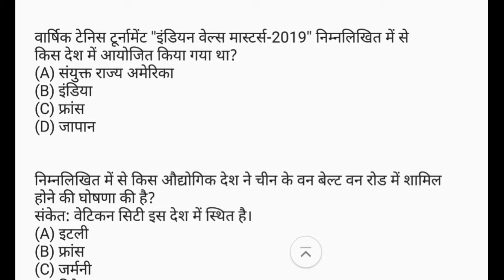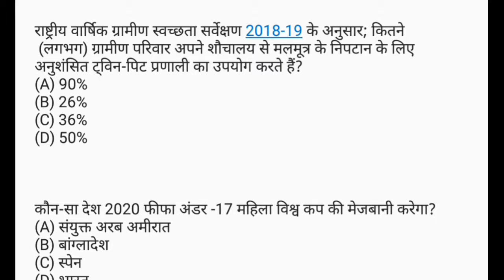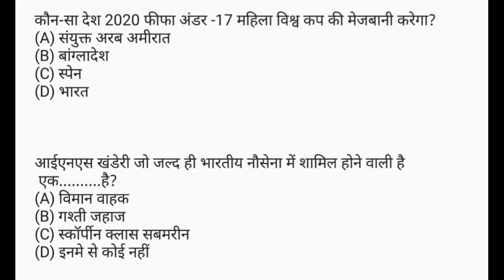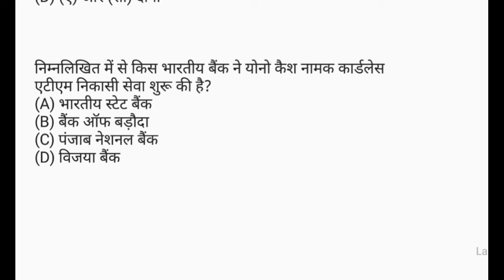Current Affairs || 21 March 2019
Hi friends
Welcome to RB Education